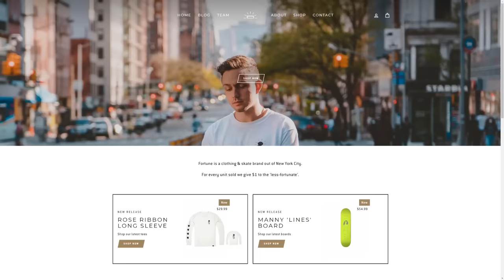How a YouTube Influencer Launched a Successful Skate Brand in NY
YouTuber and entrepreneur Brett Conti opens up about his journey of successfully launching Fortune NY, a clothing and skate brand.

With deep roots in textiles and a love for materials at a young age, Brett Conti grew up knowing he’d own a clothing company one day. While pursuing his business degree, an injury put his competitive skateboarding pursuit out of commission, but paved the way to an entrepreneurial opportunity. He pulled out his sewing machine and rekindled his hobby of making custom apparel. His go-getter spirit and big heart for those in need inspired the inception of Fortune NY, a clothing and skate brand with a mission to help the less fortunate. Within a couple years of launching, Fortune NY expanded their wholesale to over 40 stores throughout the world. Hear the full story as he chats with Sarah Funk and Maxym Martineau about how he manages both Fortune NY and a successful YouTube career, and what he’s learned as an entrepreneur living out his dream.